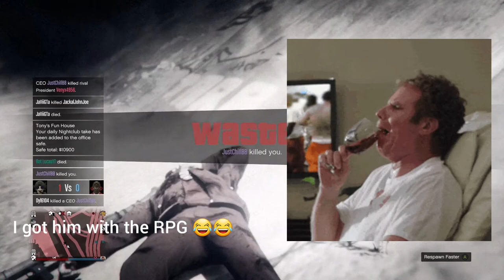GTA SNIPING TRYHARDS